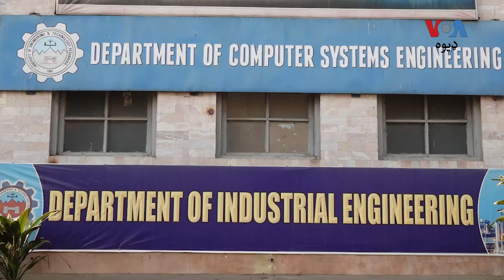د پېښور انجنیرنګ یونیورسټۍ یو نندارتون کې طالب علمان د روبوټ په مقابلو کې برخه اخلي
د پېښور انجنیرنګ یونیورسټۍ په درې-ورځني نندارتون کې د سکولونو، کالجونو او پوهنتونونو زده کونکي د روبوټ په مقابلو کې برخه اخلي. په نندارتون کې د ملک ۴۰۰ نه زیات ادارو طالب علمانو خپل جوړ کړي روبوټونه دمقابلې لپاره وړاندې کړي. نور حال مدثرشاه او هاشم علي په دې رپورټ‌ کې وړاندې کوي.